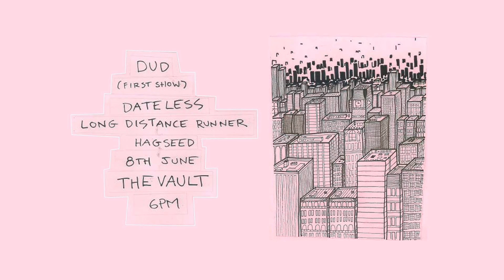DUD [2018.06.08] !!!DEBUT LIVE SHOW!!! ('The Vault') (Auckland) (New Zealand) (Full Set).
Filmed By: Andy Young.
Venue: The Vault (Cross Street) (Auckland) (N.Z.).